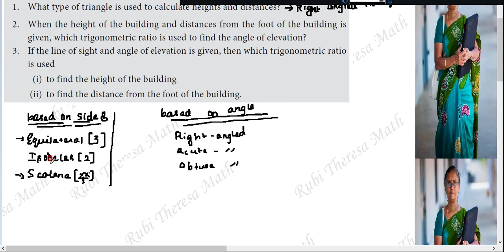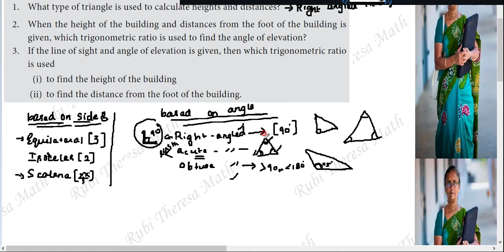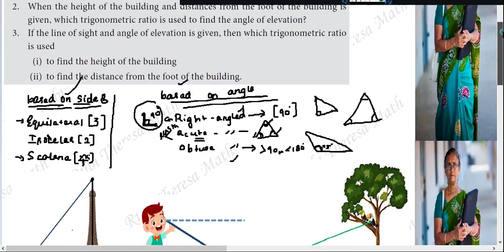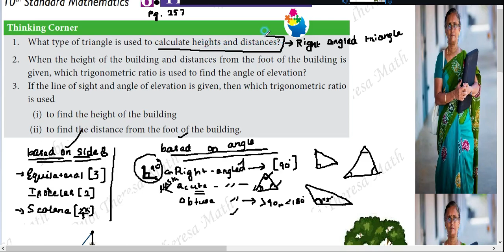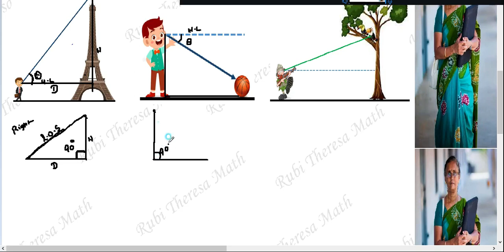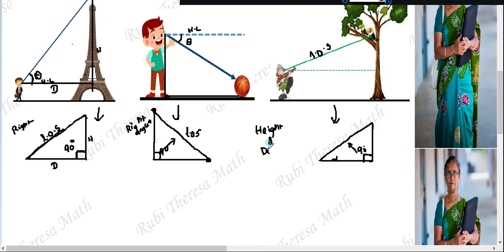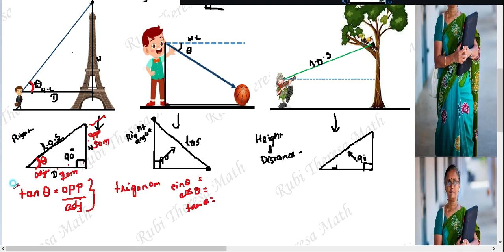10th Maths _ 2021- 2022 _ Samacheer kalvi _Trigonometry _ Thinking corner_ Pg.257 _ Q.No.1